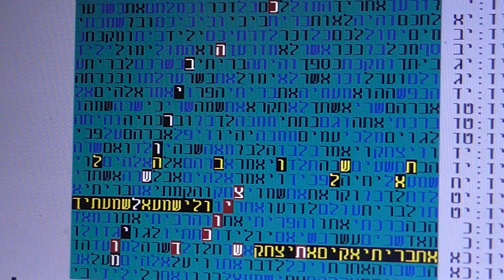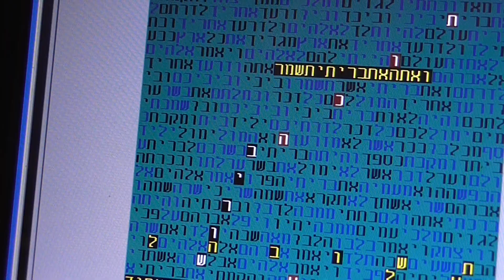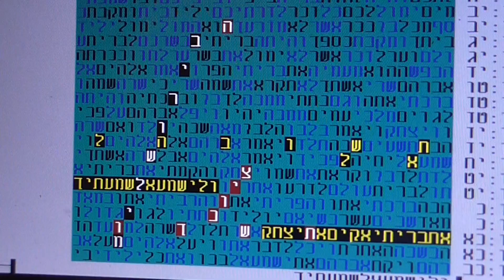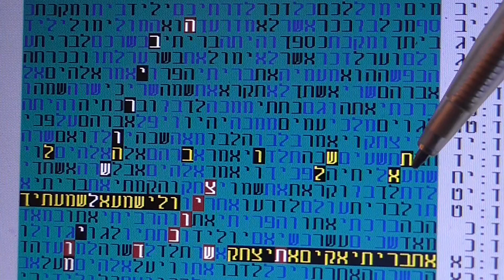Kabbalah Prophecy Fulfilled in bible code Glazerson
Fulfillment of Kabbalah in bible code